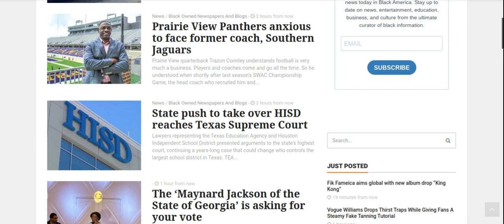No Voting No Vucking Is A Disgrace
Newstoter provides updates of Black news, culture, entertainment, education, lifestyle, and politics. Newstoter is the ultimate curator of everything Black in America. If your looking for complete Black media coverage you are in the right place.